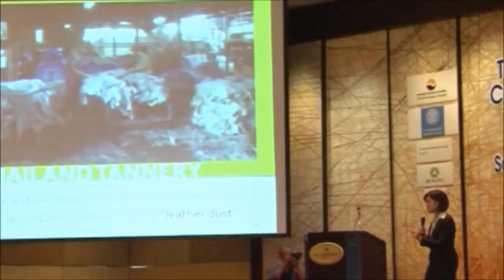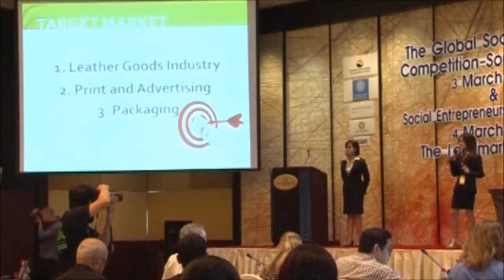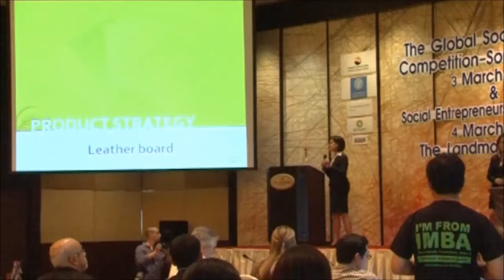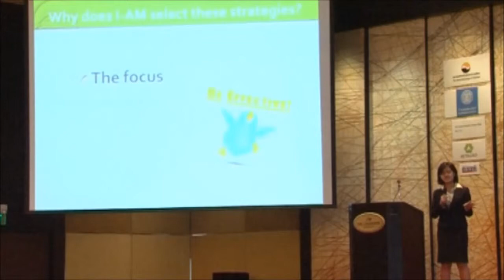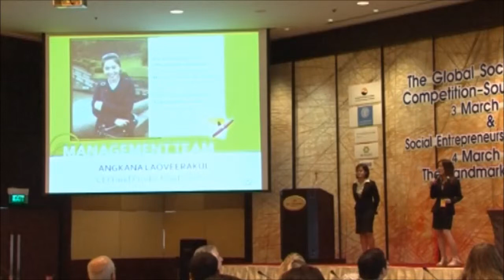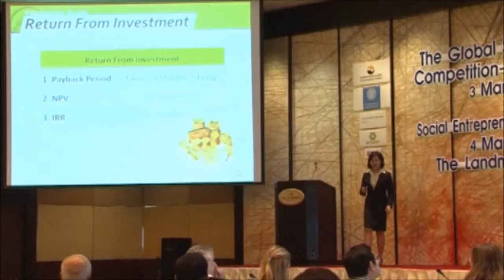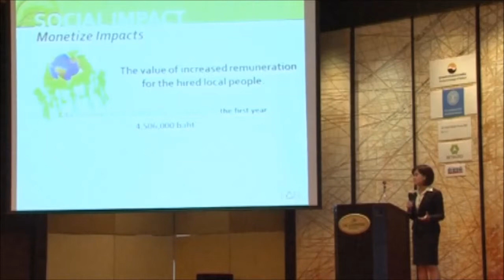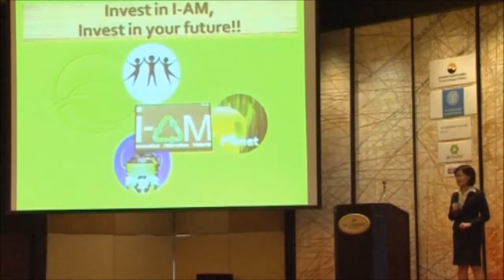Team I-AM (Thailand) at GSVC SEA 2011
I-AM
IBMP, Thammasat University
For years, the growth and prosperity of the leather industry in Thailand has brought income and indispensable number of jobs to Thai people. However, this industry has created a byproduct called the "leather shaving dust" which is a harmful pollutant for humans. Leather dust does not decompose easily and can take up to several years. It is estimated that every year 148 tanneries in Thailand have to spend approximately 14 million baht just to transport leather dust to other areas where this leather dust does not receive the proper treatment it should to properly address environment issues. The only way to protect the environment while growing the tannery industry is to come up with a way to creatively recycle leather dust. This is where our company, Innovative Alternative Material (IAM), is going to serve. IAM will collect leather dusts from 138 tanneries in the Samutprakarn province and uses our own excellent production process to turn them into Leather board, the best raw material for a wide variety of businesses. Thus, our business will help the environment by recycling a harmful pollutant into an innovative material.